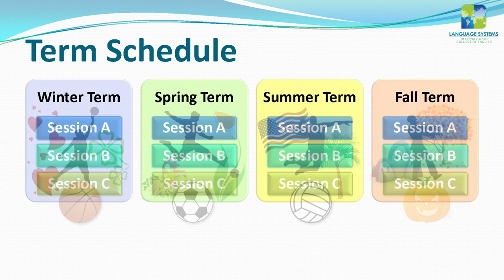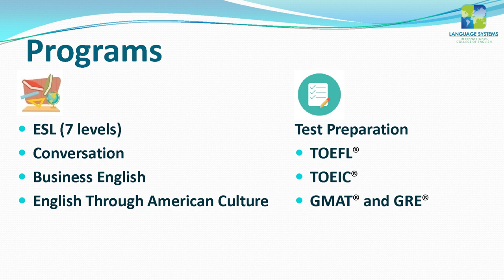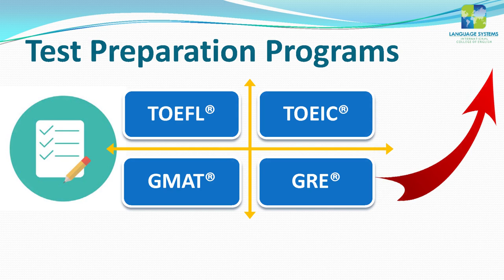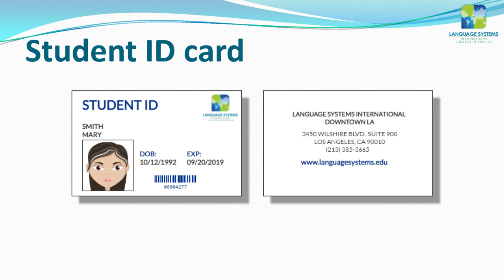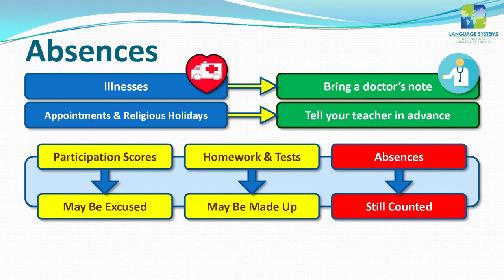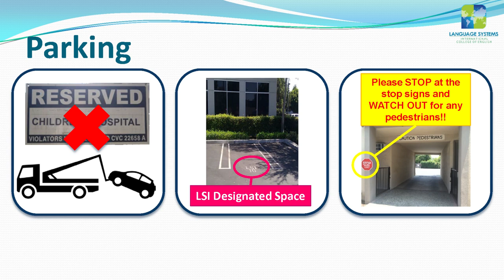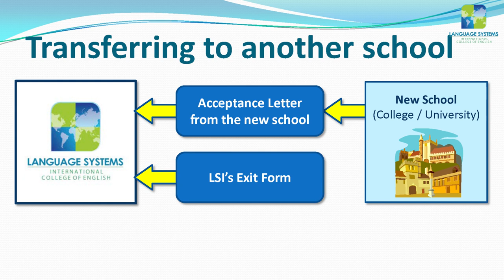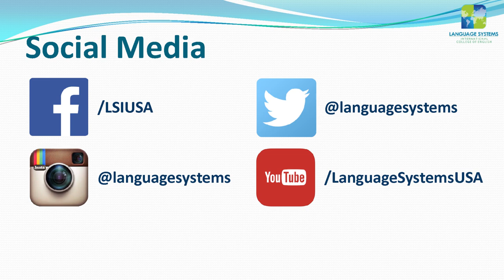New Student Orientation